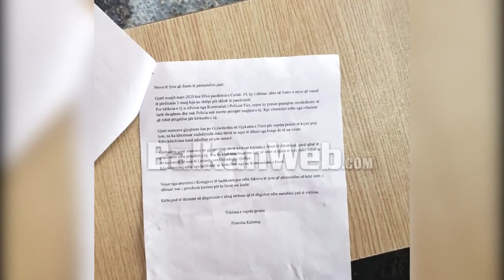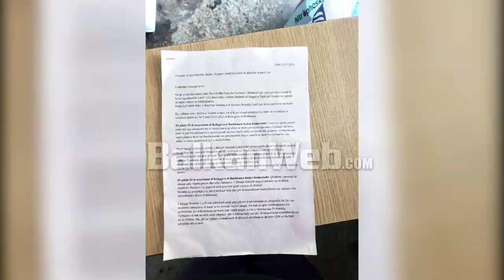“Mos e nxirrni, na kanë kërcënuar me varje”, grabitësi i 100 mln lekë kërkon lirinë, familja thirrje